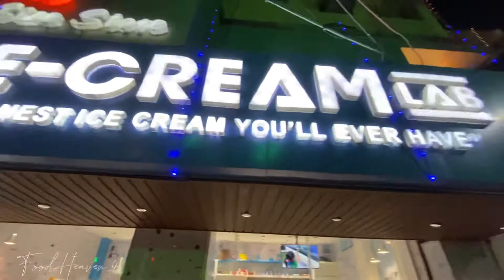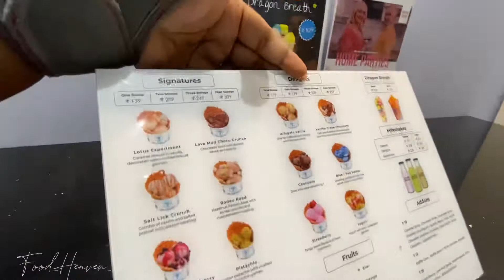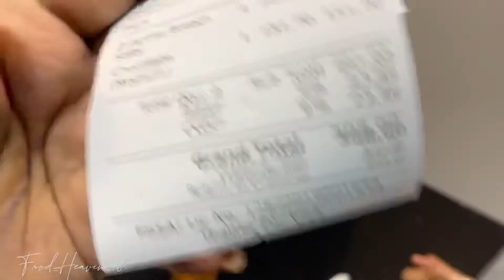Nitrogen Ice Cream🍨//Ice Cream Lab In Kolkata Park Stress//Frozen Liquid Nitrogen Ice cream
location:  25, 1, Shakespeare Sarani Rd, Mullick Bazar, Park Street area, Kolkata, West Bengal 700017